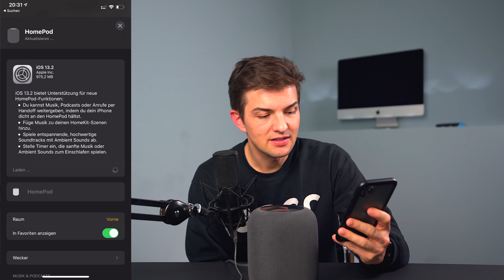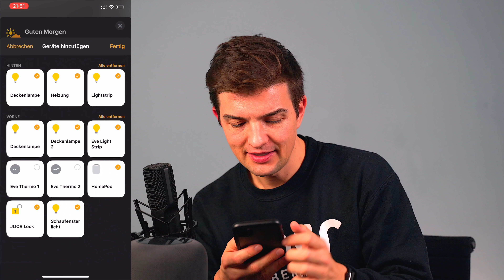ZURÜCKGEZOGEN von Apple: Das kann das Update für den HomePod 13.2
Für kurze Zeit gab es das Update für den HomePod 13.2 - kurze Zeit war es nicht mehr verfügbar... ich habe es trotzdem für euch testen können!